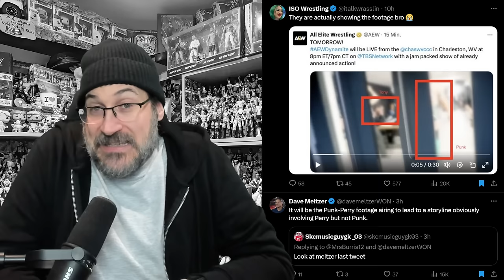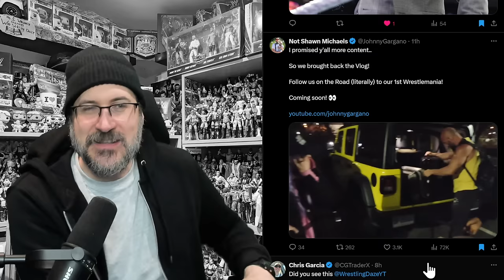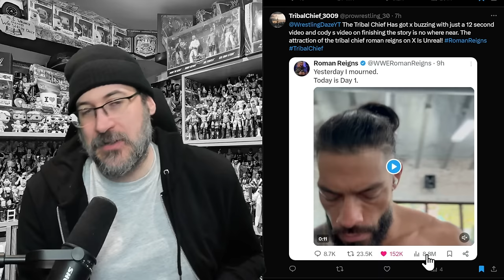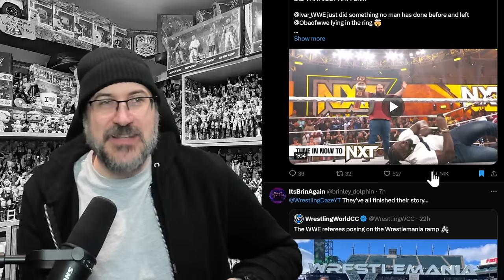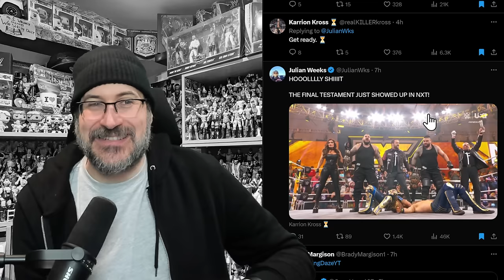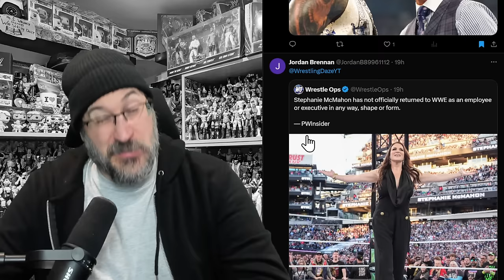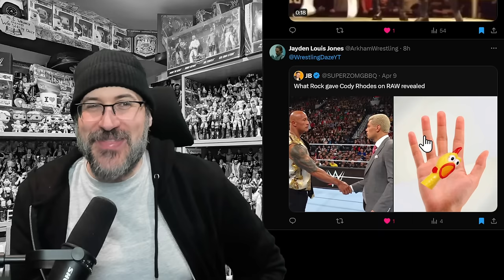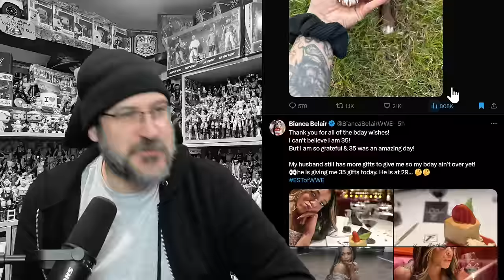UNSEEN! BRON BREAKKER LEAVES NXT! AEW Backstage Footage leading To Storyline?!? Drew Gulak? WWE News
UNSEEN! BRON BREAKKER LEAVES NXT! AEW Backstage Footage leading To Storyline?!? Drew Gulak?
WWE News 4/10/24

0:00 - Intro

TOP STORIES
0:15 - AEW are showing backstage AEW All in footage
3:06 - Bron Breakker leaves NXT

WRESTLEMANIA
4:06 - Paul Heyman Hall Of Fame speech is the most watched
4:32 - Wrestlemania XL breaks records
5:51 - Wrestlemania XL is the most streamed moment in Peacock history
6:13 - Johnny Gargano gets a gift
6:44 - Women gets angry at Drew McIntyre
8:53 - Roman Reigns not  impressed with th eCrossroads
9:21 - Cody Rhodes sells a lot of Merch at Wrestlemania
9:36 - Johnny Gargano shares a Wrestlemania vlog
11:01 - Jason Bakers wife had to make Drew McIntyres Wrestlemania ring gear
11:55 - John Cena spots Steph McMahon
12:48 - Clip of Seth Rollins being emotional
13:30 - Miz looks awesome!
13:59 - WWE refs Wrestlemania XL picture
14:43 - Bayley gets ready for Wrestlemania

ROMAN
15:57 - Roman on Smackdown before Summerslam
16:22 - Roman Reigns comments after Wrestlemania
17:05 - Roman predicts the future
17:44 - Roman Reigns clip after Wrestlemania
18:47 - Paul Heyman & The Rock respond

NIGHTBIRD
19:40 - Nightbird / White Rabbit theories

27:40 - NXT Folder
35:50 - WWE folder
44:03 - Fun folder
49:47 - Other folder